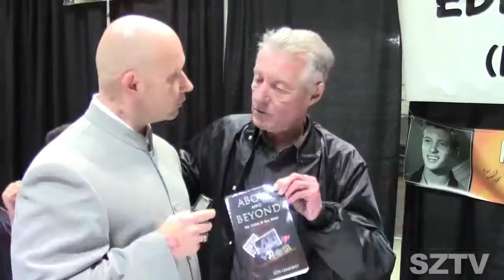Captain Canuck at Hamilton Comic Con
Dr Stevil chats with Captain Canuck at the Hamilton Comic Con